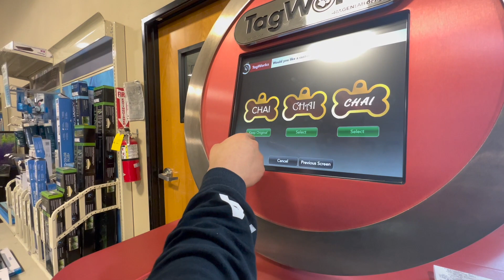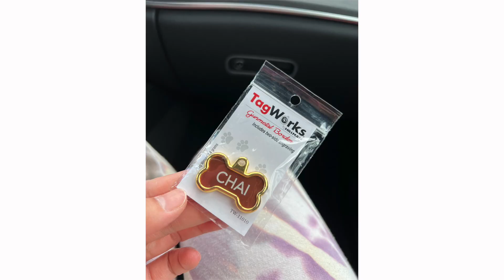I GOT A PUPPY | preparing and meeting my new dog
ahhhh I can't believe im a dog mommy. I have been waiting my entire life to have a fur friend and im so excited to have him in my life. I can't wait for this journey with him and I can't wait for you guy to get to know him!

BLACK LIVES MATTER!

CAMERA: Canon EOS M50
MICROPHONE: Rode VideoMicro
CAMERA TRIPOD: Manfrotto Mini Tripod
RING LIGHT: UBeesize Selfie Ring Light

Nathanie - Who Do I Call?

ily ♡